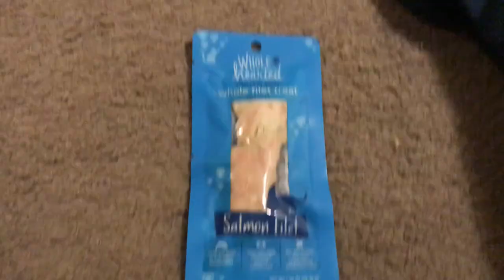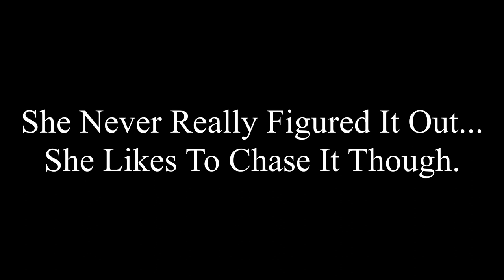Jeanette's Birthday!!!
I got Jeanette some presents for her Birthday. She turned 4 Years Old. She has never had the salmon fillet before, so I thought I would give it a try.